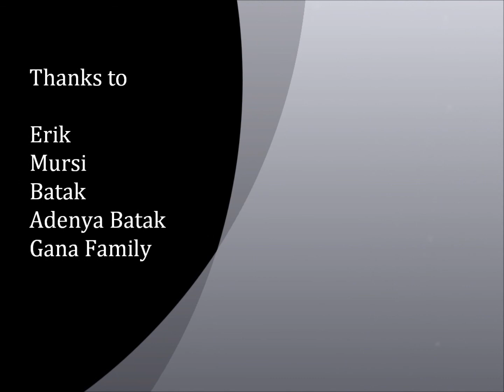I am B - Behind The Scene